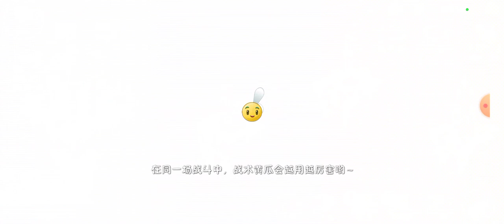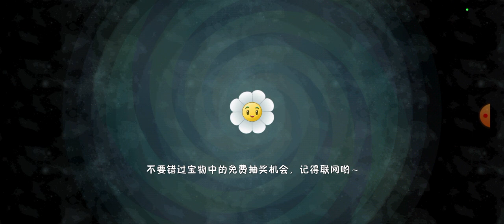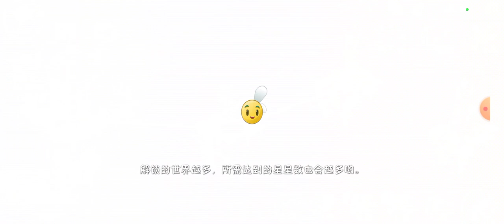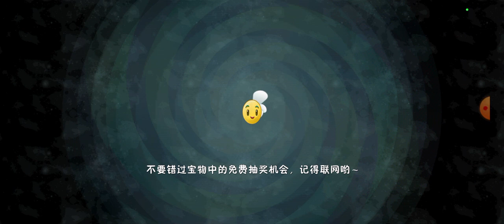Plants vs Zombies 2 Chinese Version (238) Renaissance Age Day 1-3 (Easy Mode)